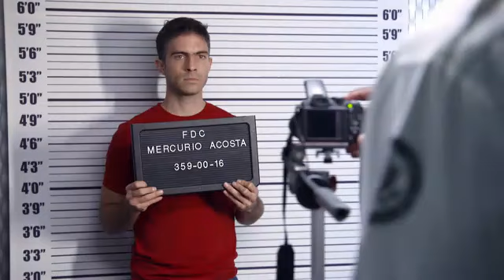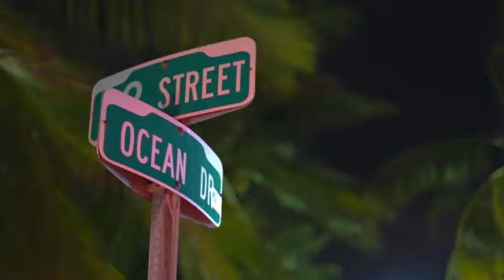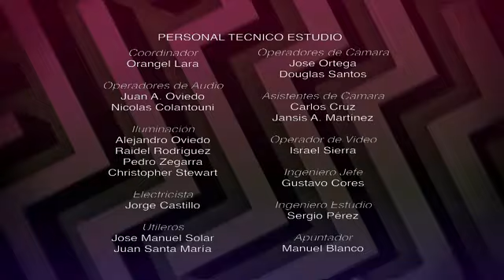Ruta 35 Capitulo 12